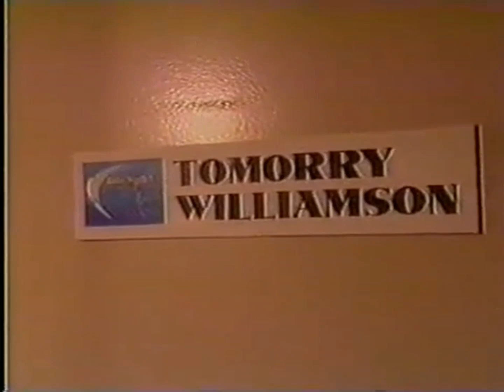Nature's Call: The Eastern American Ostrich - 11/9/95